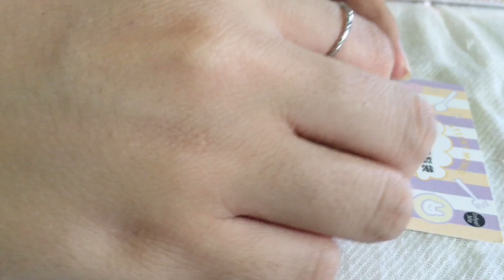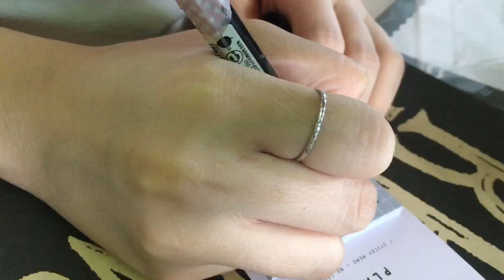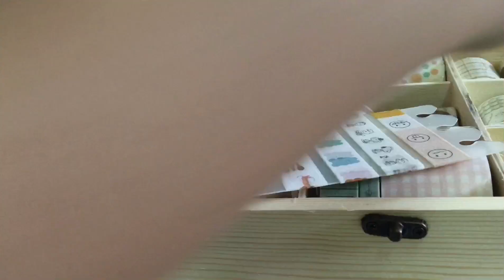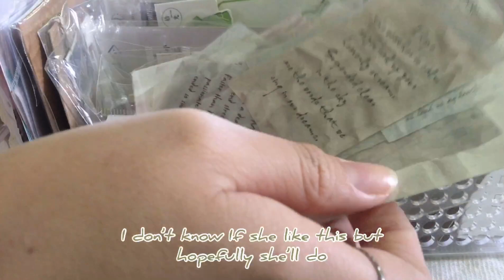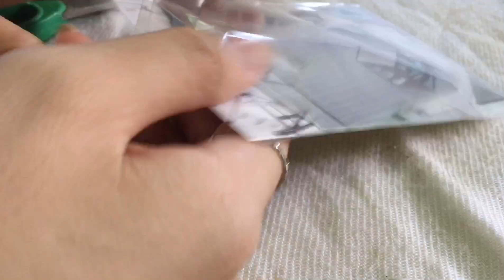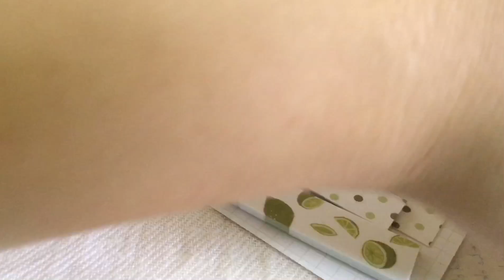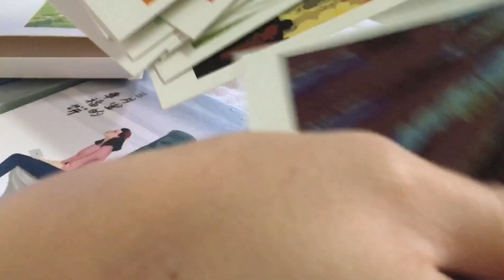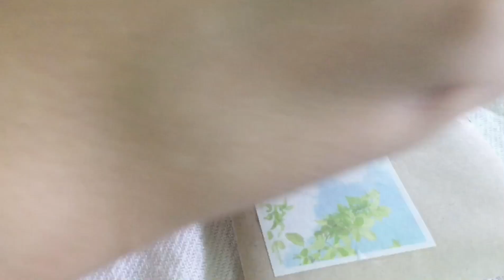Penpal with me | Gifts for Su.nnny 🐰🐇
Hello? Welcome to On jin bujo time! How are you guys doing? Fine? Well so far I'm good too...

As from the title today's video is about Penal with
me which is my very first time filming it. Please comment down which part do you guys think I should improve and make it better.. So this penal is for Su.nnny.. I'm looking forward for Su.nnny's answer. Love you guys.❤

EDITING
Inshot

CAMERA
Iphone 6S